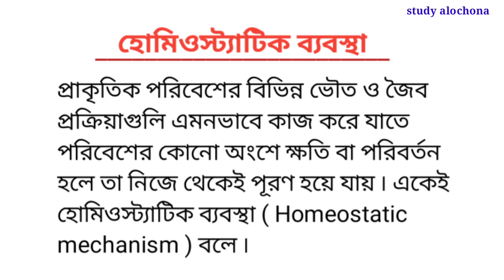হোমিওস্ট্যাটিক ব্যবস্থা ( Homeostatic mechanism ) | WB Primary TET Evs | Study Alochona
হোমিওস্ট্যাটিক ব্যবস্থা
Homeostatic mechanism
#.StudyAlochona